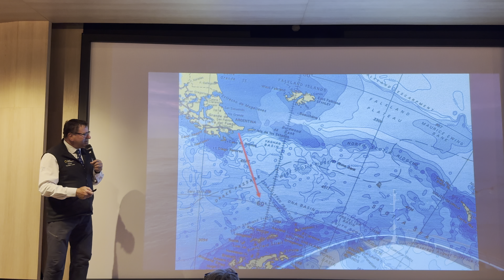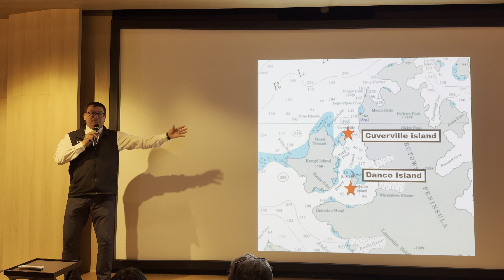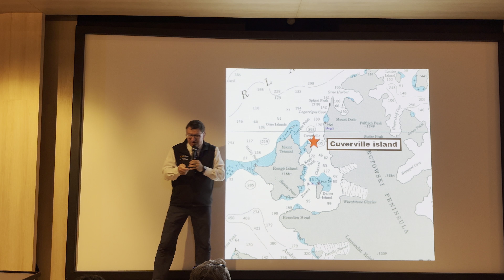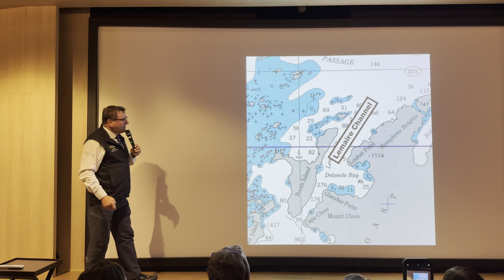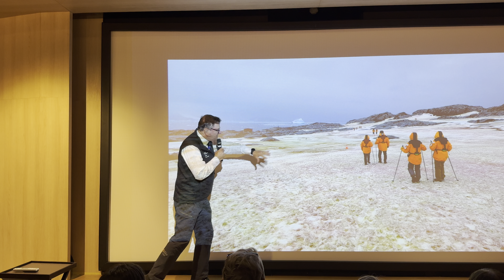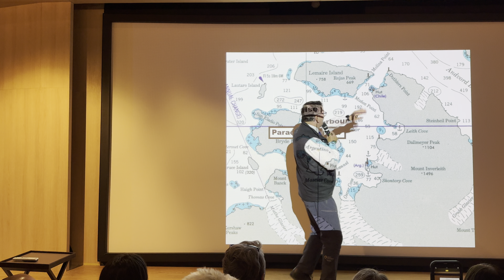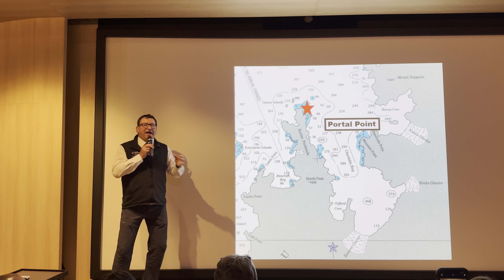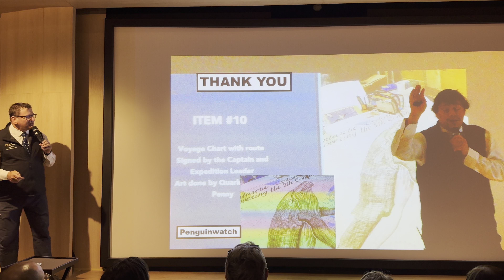Discovering the 7th Continent: Antarctic voyage on board of World Explorer. Part 5 - Wedding day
In March 2024 we embarked on a ship called "World Explorer" and sailed south to visit the most remote and least explored continent on Earth. This trip was in the making for the last 2 years with tickets booked 18 months in advance. The ship is operated by a company called Quark Expeditions with this voyage being the last in the season. This series will tell a story of our trip to the 7th continent and culminate with our wedding on March 12, 2024, on board the vessel. This video covers day 7 of our trip, disembarkation on the actual continent of Antarctica, zodiac cruise in the proximity of Portal Point, wedding ceremony, and closing statements and overview of the trip by Woody, expedition leader. Overall we are extremely happy with our trip and extremely grateful for the opportunity to visit Antarctica and meet such extraordinary people along the way.